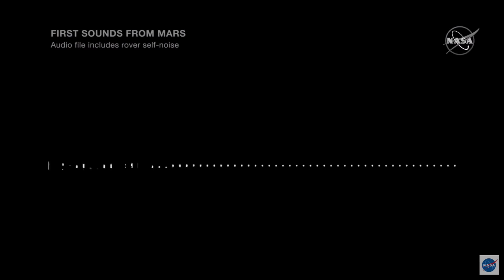Hear the Martian wind! Perseverance rover's first sounds captured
NASA's Perseverance rover's microphone captured the sound of Martian wind. -- Watch the Perseverance rover land on Mars in this epic first-of-its-kind video

Credit: NASA/JPL-Caltech